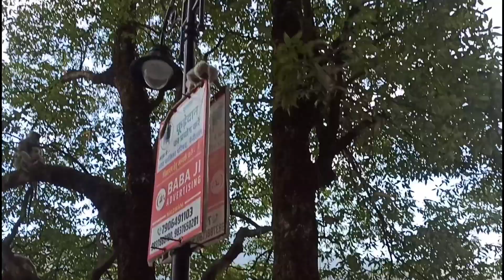Nainital ki Thandi Sadak || Saturday in Nainital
Aaj Saturday ko Shani Mandir ke Darshan
Nainital ki Thandi Sadak ki Sair
Khubsurat Nazaare